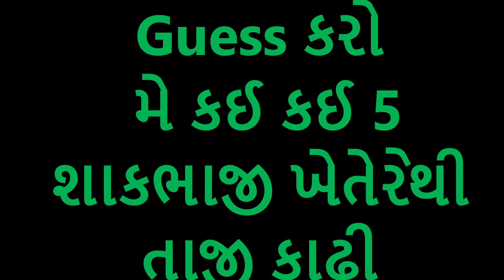Guess the veggies : વાડીની મોજ : ખેતરે